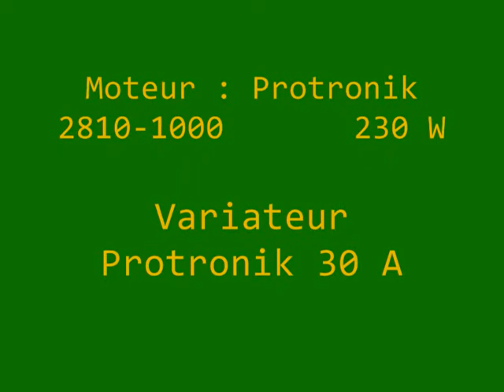Paramoteur rc - nouvelle motorisation plus puissante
une nouvelle motorisation pour le paramoteur Rc